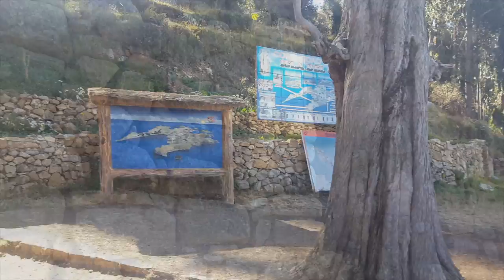COPACABANA, LA PAZ, SUCRE - BOLIVIA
MUSIC